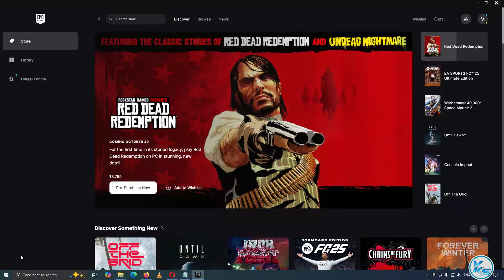🔥 Empyrion - Galactic Survival Free on Epic Games Store | Empyrion - Galactic Survival FREE NOW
In This Tutorial, I will be Showing You 🔥 Empyrion - Galactic Survival Free on Epic Games Store | empyrion galactic survival FREE NOW | empyrion galactic survival Weekly Free Game (2024) | FREE Game empyrion galactic survival Epic Games Store
Download FREE Game empyrion galactic survival Store For FREE on PC at Epic Games Store until 17 October 2024 At 8:30 PM.

CREDITS: empyrion galactic survival, Eleon Game Studios SA And Epic Games Store

Useless Tags :
empyrion galactic survival FREE FOREVER EPIC GAME STORE
FREE Games empyrion galactic survival (Epic Games Store)
How to Download empyrion galactic survival From EPIC GAMES STORE 100% Free
epic games free game 10 October
10 October games
today's games
empyrion galactic survival full game
empyrion galactic survival game download free
empyrion galactic survival free game steam
empyrion galactic survival free on pc
empyrion galactic survival free online game